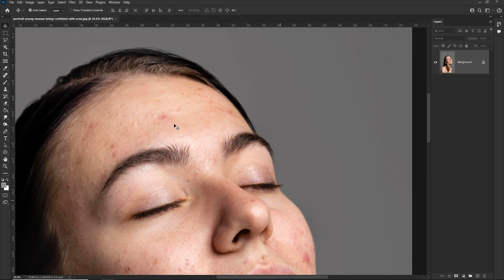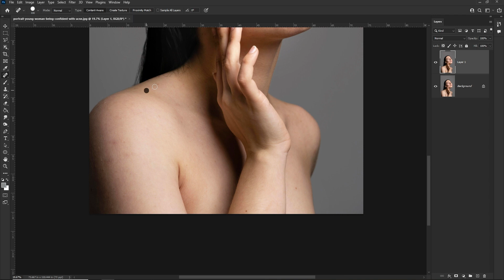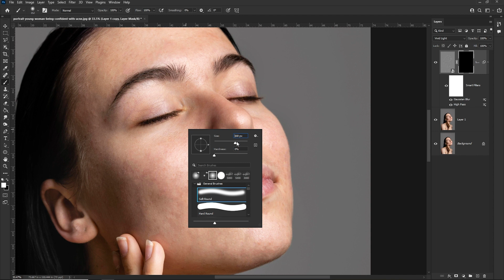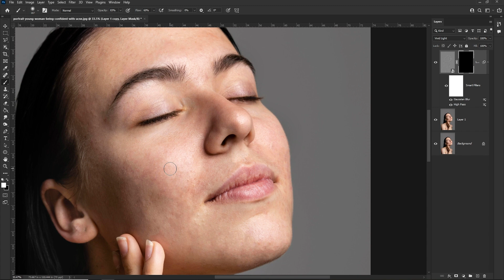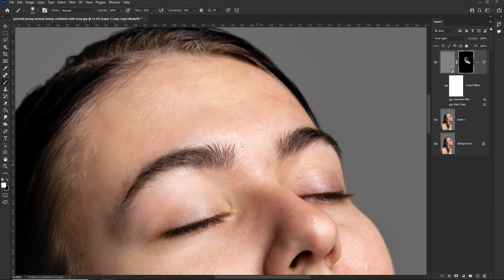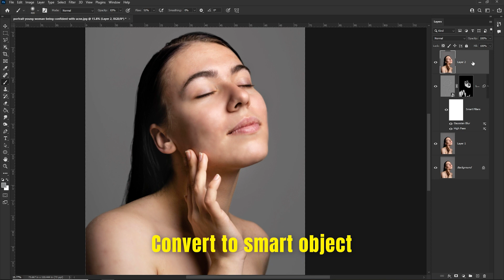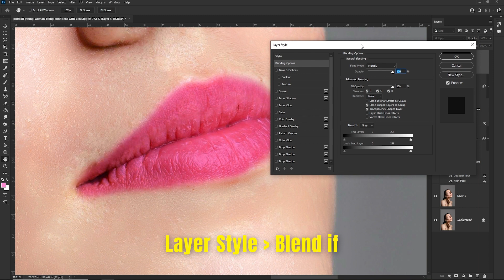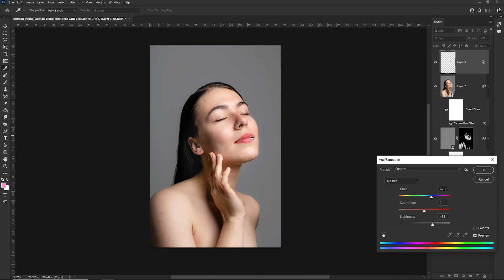Face Retouching - Best Photoshop 2023 Tutorial | Skin Retouching | Lip Recoloring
in this video you can learn about face/skin retouching tricks and tools.

►SOFTWARE USED IN THIS VIDEO:
1) Adobe Photoshop cc 2023 (Content)
2) OBS Studio: (Video Recording)
3) Premier Pro: (Video Editing)